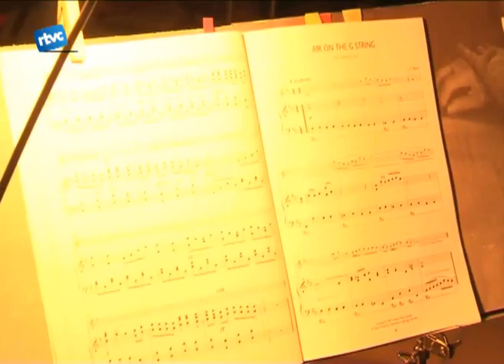Música i menú del Mosaïc al Museu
L'agenda d'estiu del MATB ens ha acostat en aquesta estació de l'any propostes com la construcció d'un petit gegant o un recital de poesia. Per cloure tot aquest cicle estiuenc, els organitzadors van preparar un sopar especial divendres a la nit.